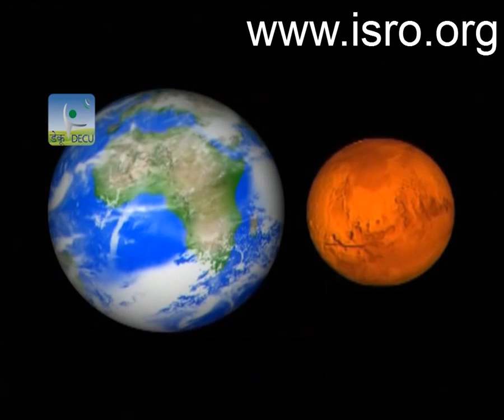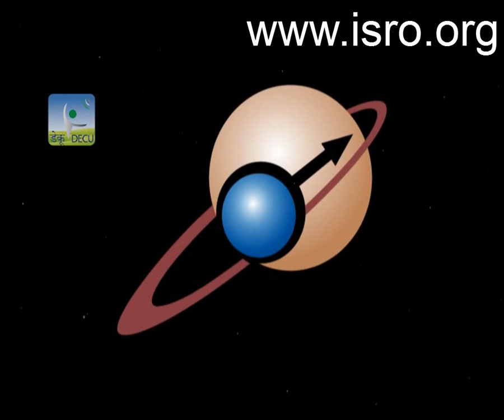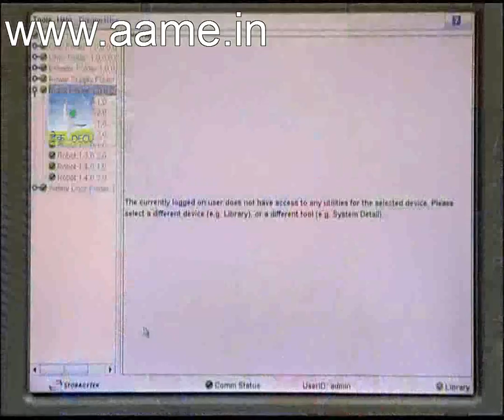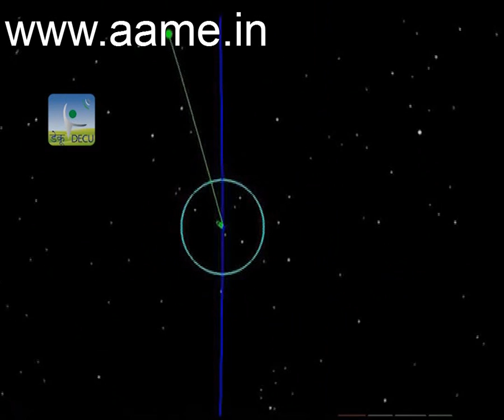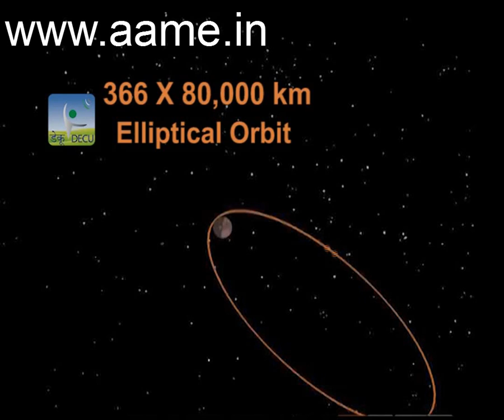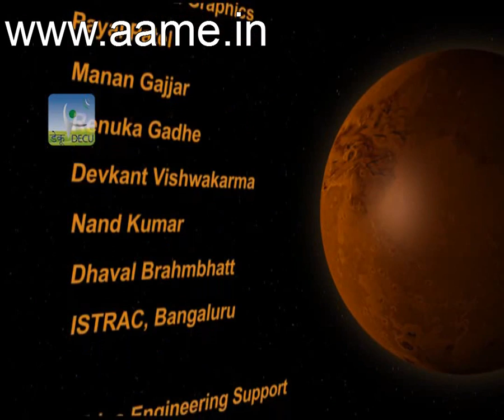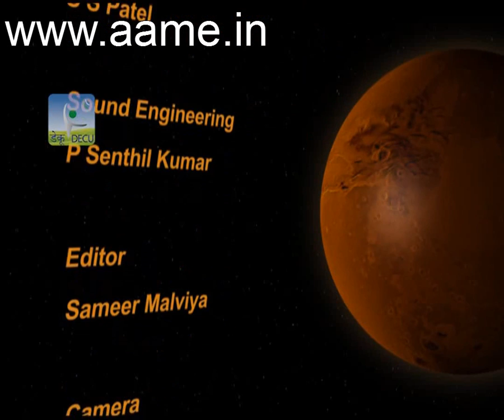Mangalyaan - India's Maiden Odyssey To Mars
Upon successful execution, India would have become the first Asian nation to reach Mars at a fraction of the cost incurred by the more established Space faring nations